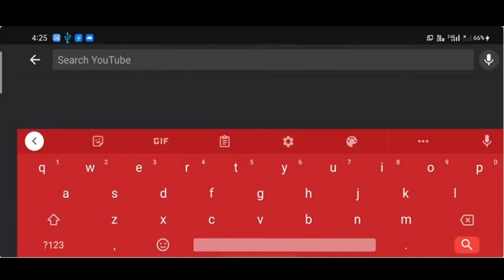GAME COVER FIRE SERONOK BETUL BETUL BETUL!!!